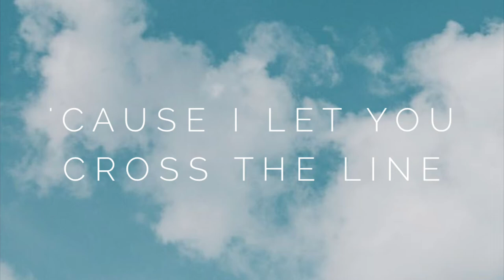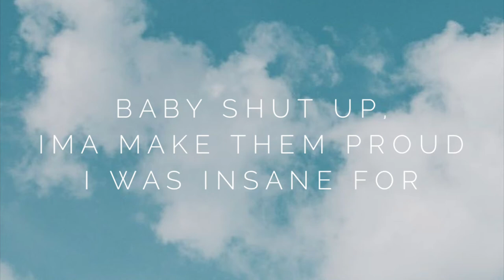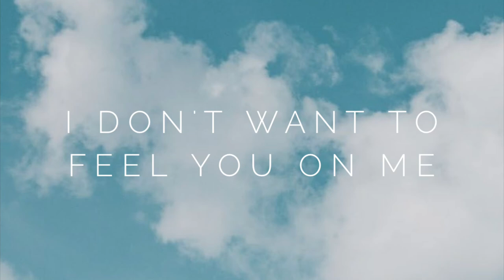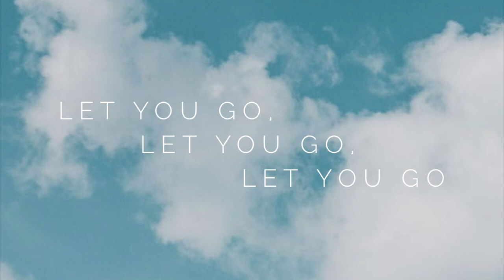Delanie - Let You Go (Lyrics)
I hope you like the video and have a great day, morning or night. Just remember that you are beautiful/handsome everyday 💜☺️

Sometimes we just got to let go of the illusion of what it could've been and face reality

・This was a great single, and I hope you give her lots of love and support for her coming works.

✘ SUPPORT ✘